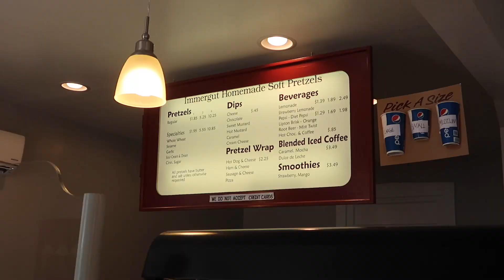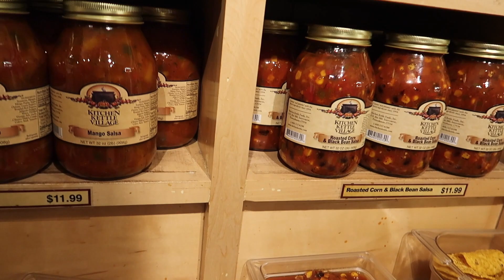That's A LOT Of Salsa!